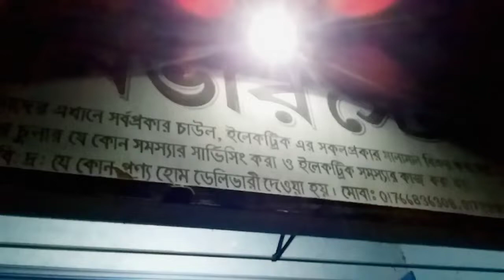দোকান এ যখন দোকানদার এর খোঁজ করা লাগে।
ভিডিওটি শুধু মাত্র মজা করার জন্য ।।।